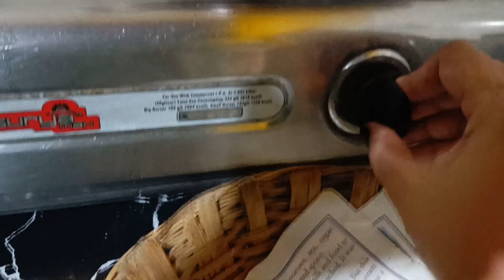aaj bohat sari machli saaf ki main ne 🐟🐠